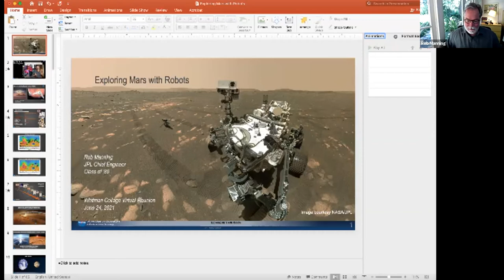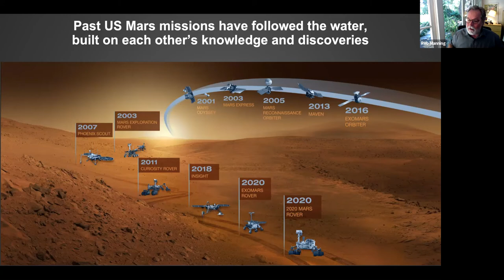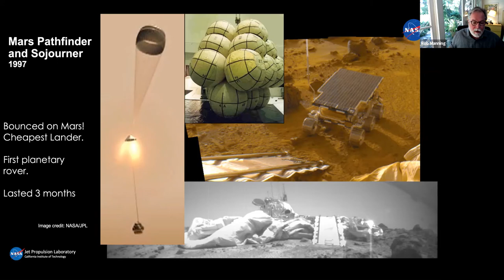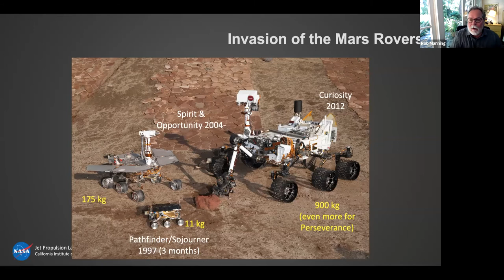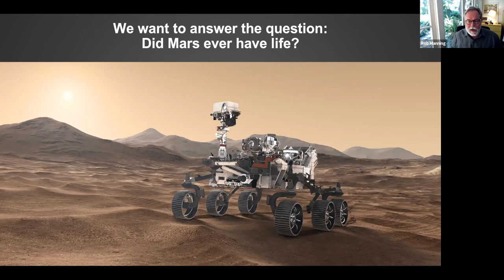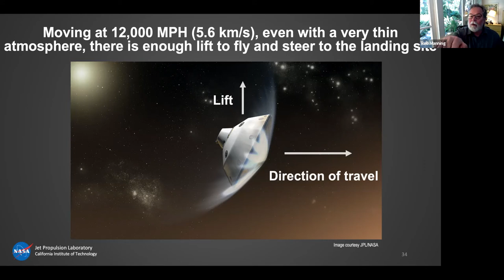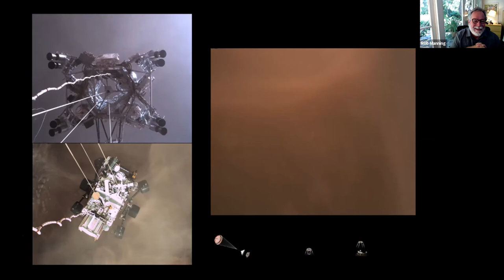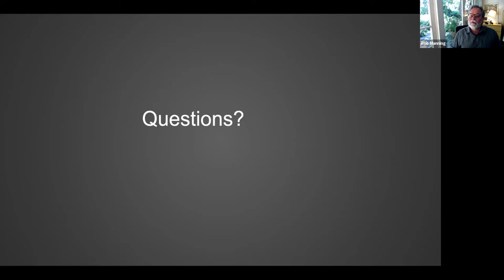Exploring Mars with Robots with Rob Manning '80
NASA's JPL Chief Engineer discusses the robotic missions to Mars.